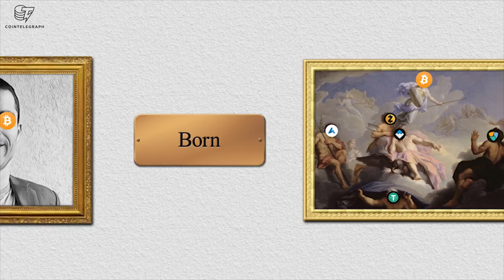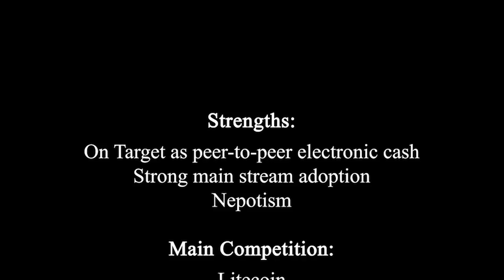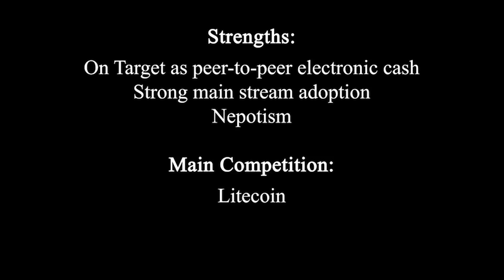Altcoin of the Day: Bitcoin Cash | Roger Ver's Adopted Child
A brief history of Bitcoin Cash. What is it? Where did it come from? Do we need it?

Bitcoin cash has caused such conflict in the Bitcoin community it got to the point of absurdism. Things have calmed down a bit (a bit) and Bitcoin Cash has been on the move. There are all sorts of predictions but this video is just summing up the facts.

Bitcoin Cash has come into its own. It is making moves. Like it or not, it looks here to stay.